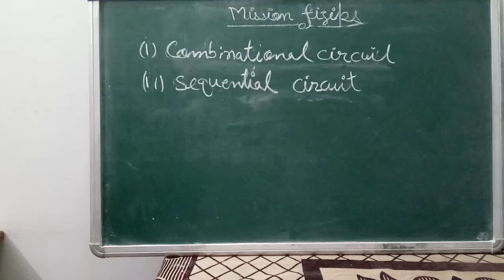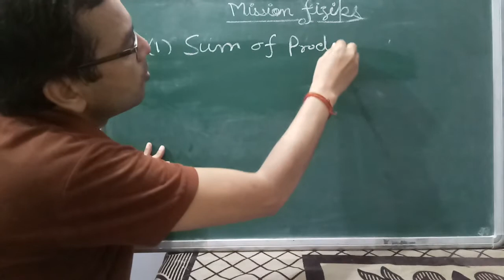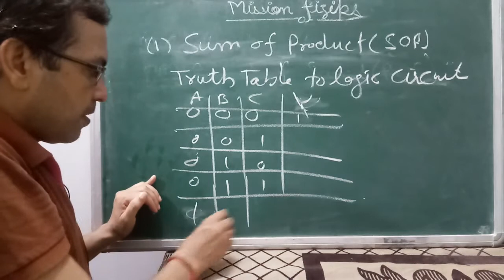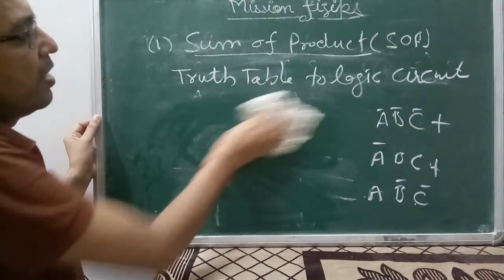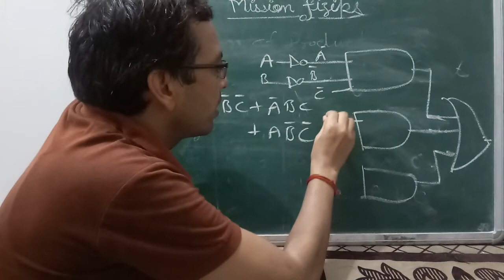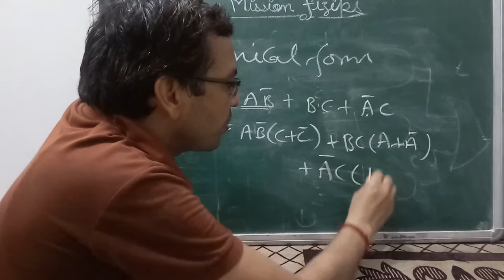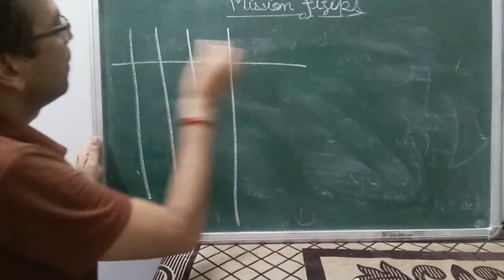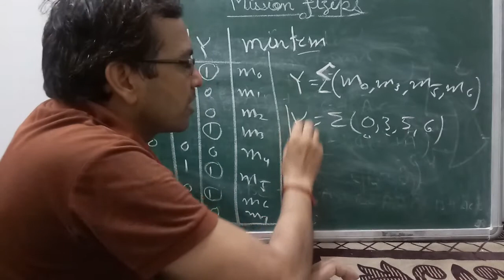Electronics Lecture 2: Sum of Product(SOP) expression in Boolean algebra